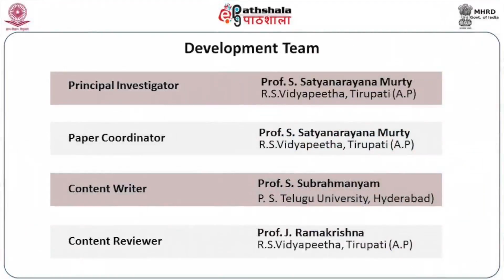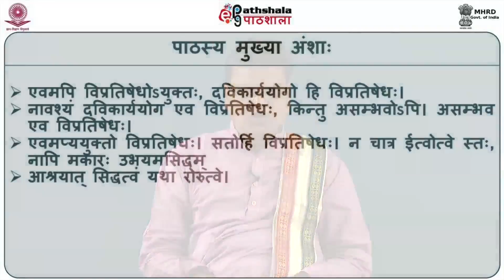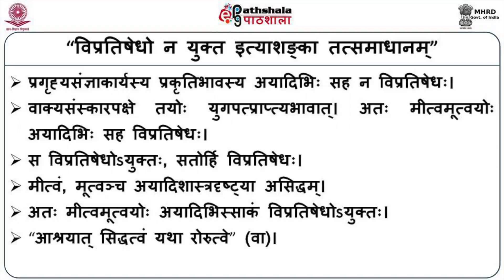Adaso Mat - 2(sv)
Paper:महाभाष्यम् (4,5,6 आह्निकानि)